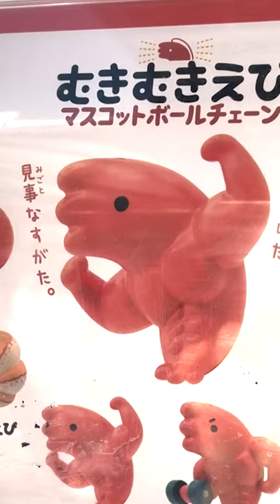Das Wort existiert wirklich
Ihr könnt mich gerne auch mit der Mitgliedschaft unterstützen - Nur wenn ihr wollt und könnt. Ich bin froh, dass ihr überhaupt hier seid ;)

Kamera für die Aufnahme, Panasonic Lumix DC-G9 Kit

Apps:
Japanese Kanji Study (Android)